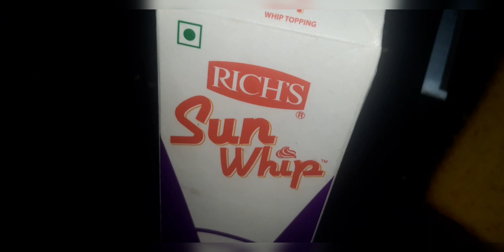Mango cake/കിടിലൻ രുചിയിൽ ഒരു Mango cake ഇതിന്റ രുചി അറിഞ്ഞാൽ കഴിച്ചുകൊണ്ടേയിരിക്കും